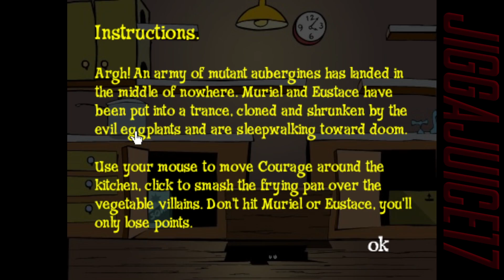Courage The Cowardly Dog: Snack Attack Shockwave Game (No Commentary)